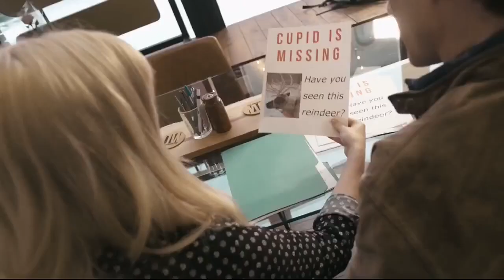FOX 2 News Interview | Sam Logan Khaleghi | Cupid's Christmas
Trailer Broadcast Premiere - Fox 2 News | Interview with Producer Sam Logan Khaleghi | Gravitas Ventures |